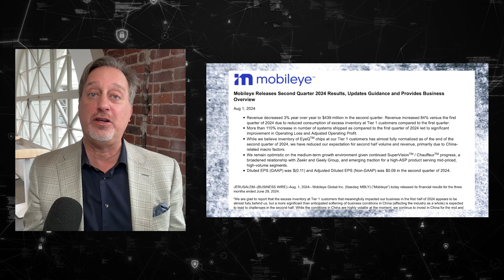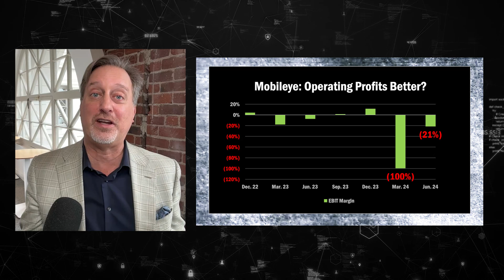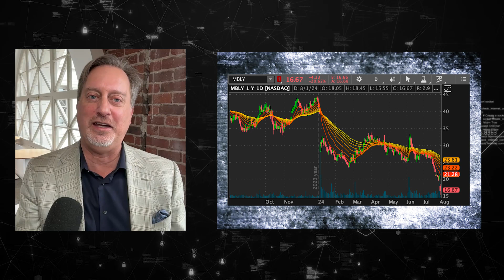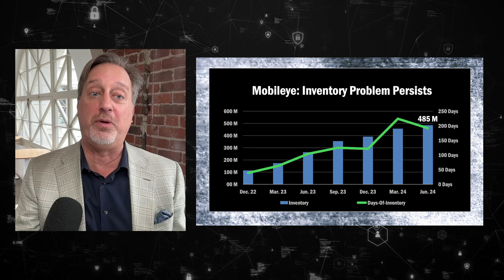Drill Down Earnings, Ep. 170: Mobileye Global Q2 earnings essentials ($MBLY)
Instant analysis of Mobileye Global ($MBLY) Q2 earnings, as we hear from CEO Prof. Amnon Shashua.